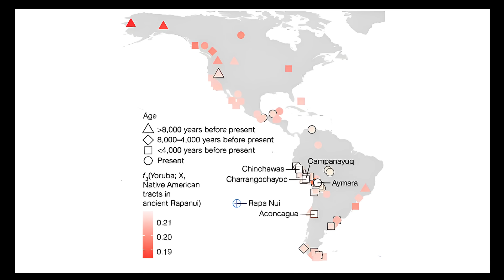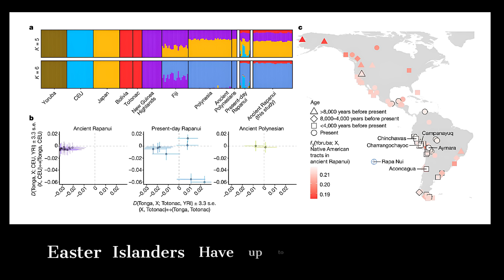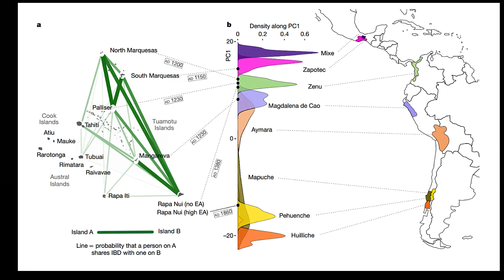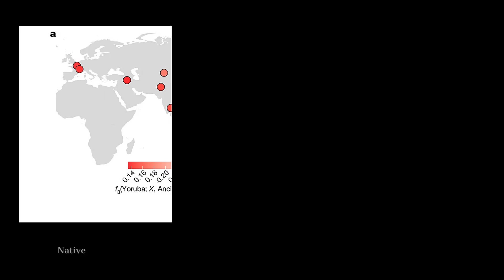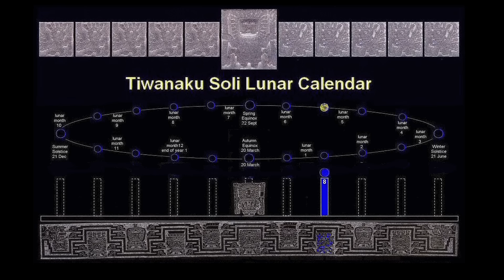Scientists Just Discovered an ANCIENT Trans-Pacific Civilization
In the lonely heart of the South Pacific, the island of Rapa Nui—better known to the Western world as Easter Island—rises like a mystery from the waves. Its rolling green hills are dotted with hundreds of towering stone figures: the moai, stoic guardians with long ears, solemn expressions, and hands pressed reverently to their bellies.  For centuries, scholars and explorers have asked the same question: Where did these people come from, and what inspired such monumental ambition?  Scientists Just Discovered an ANCIENT Trans-Pacific Civilization

SOURCES:

Ancient Rapanui genomes reveal resilience and pre-European contact with the Americas

Native American gene flow into Polynesia predating Easter Island settlement